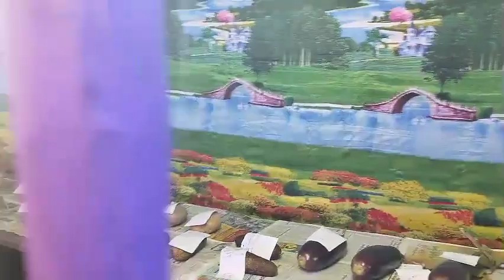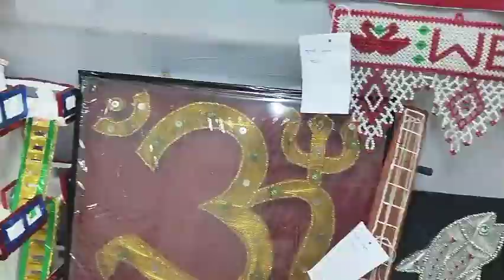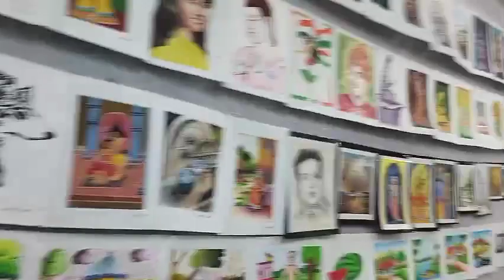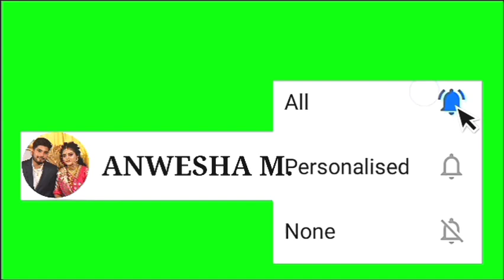Valentine's Day♥️ Te Husband Ke Dilam Surprise Gift🎁| Dinner With Family In My Pregnancy🤰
bengali lifestyle vlo
bangladeshi vlogger
life update
soumi vlog
insideout
posh palette
kolkata vlog
big announcement
indian vlog
bengali vlog, daily vloggers in india
daily vlog
best indian lifestyle vloggers on youtube
indian Bengali culture
indian art and culture in bengali
indian family
bengali family
bengali blogger
indian vlog
pregnancy vlog bangla
soumi vlog
bengali vlog music
bengali video album
bengali all video
bengali vlog description
bengali food blog
bengali food blog name ideas
bengali food video
vlog in bengali
what is the bengali meaning of vlog
bengali best youtuber
inside out bengali vlog
vlog meaning in bengali
emotional vlog